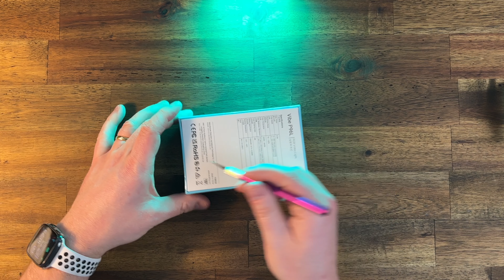SmallRig P96L RGB Video Light Unboxing - No Commentary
【Full Color RGB Video light】SmallRig P96L RGB Video Light 3489B is a portable camera light. RGB 0-360 ° full color, and color saturation adjustment, 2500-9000K color temperature control, dimmable brightness 0-100%. It has 7 scenes and 21 lighting effects for you to choose from.
【High Color Quality】SmallRig P96L photography light has a built-in 6w rechargeable battery, CRI 96+, LED camera light with built-in LCD display for accurate readings, allowing you to work more efficiently. All aluminum alloy body, efficient heat dissipation performance and high quality lamp beads for the long life of the product use to provide a guarantee.
【HSI/CCT/Scenes Lighting Modes】SmallRig P96L portable LED video lights offer a variety of lighting modes to meet your needs. In addition to HSI color mode, SmallRig fill light allows you to adjust the white light with CCT mode, or use scene mode. Lighting effects include: police car, ambulance, fire truck, lightning, fireworks, TV, candle, party, faulty bulb, pulse, strobe, RGB strobe, paparazzi, emergency, H/L beam, red/green/blue flash, HSI slow/fast.
【Brightest duration of 1h, maximum duration of 12h】SmallRig P96L RGB light panel built-in 6w rechargeable lithium battery, charging time of about 2 hours, maximum brightness output of up to 1 hour, minimum brightness output of up to 12 hours. SmallRig RGB camera light has a Type-C charging port, you can also use it while charging, no longer need to worry about the battery shortage.
【Universal and light to carry】SmallRig RGB lighting is 108*60*11mm, weighing 117g, you can carry it with one hand, it is a must-have item in your camera bag. Standard 1/4 screw for tripod with cold shoe mount for camera or DSLR camera,for Nikon, Sony, Canon, Fuji, Panasonic, etc.